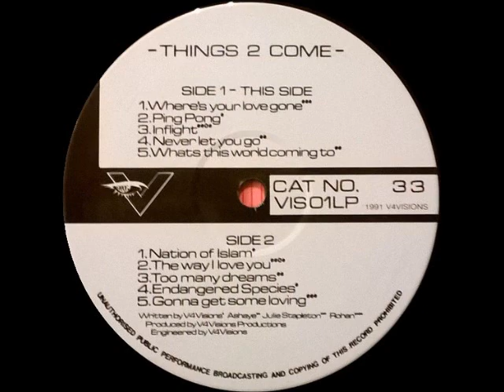V4 Visions Nation Of Islam